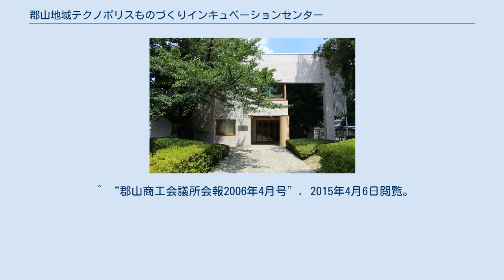郡山地域テクノポリスものづくりインキュベーションセンター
郡山地域テクノポリスものづくりインキュベーションセンター（こおりやまちいきテクノポリスものづくりインキュベーションセンター）は、福島県郡山市にあるインキュベーションオフィスである。
公益財団法人郡山地域テクノポリス推進機構が運営している。
 郡山地域を中心とした大学等の知的資源や産業支援ネットワークを活用し、技術シーズの事業化を支援していく施設として、郡山商工会議所・福島県・郡山市・日大工学部により2006年8月、日本大学工学部キャンパス内に設置された。
 製造業を中心として、新たに事業を開始しようとする人や新製品の研究開発に取り組む企業などを対象に、低廉な料金で入居できる「起業支援室」の提供や、各種工作機器を備えた「試作センター」の優先利用、インキュベーションマネージャー、技術コーディネーター、技術指導員等による技術面・経営面でのアドバイスなど、研究開発から事業化まで一貫した起業支援を行っている。
 また施設は24時間、365日いつでも利用可能である。
 ^ “郡山商工会議所会報2006年4月号”. 2015年4月6日閲覧。
 ^ “新たなものづくりの拠点-郡山市HP”. 2015年4月6日閲覧。